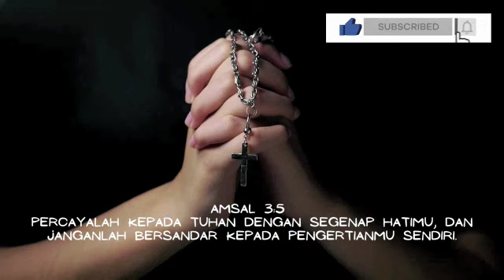Renungan Harian Katolik Duc In Altum Kamis 8 September 2022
Renungan Harian Katolik Duc In Altum Kamis 8 September 2022 bersama Bapak Engelbertus Reyaan dari Kota Langgur Maluku Tenggara